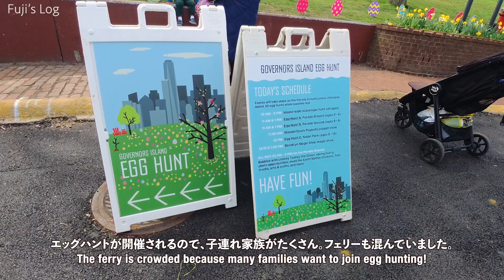【 Vlog 】ニューヨークのイースター🐰 | ガバナーズ島のエッグハント🐣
Our days in New York City!

▼about us
動画をご覧下さり、ありがとうございます。
マンハッタン在住の日本人夫婦がニューヨク暮らしやおでかけ、
旅行の記録をVlogを中心に投稿しています。